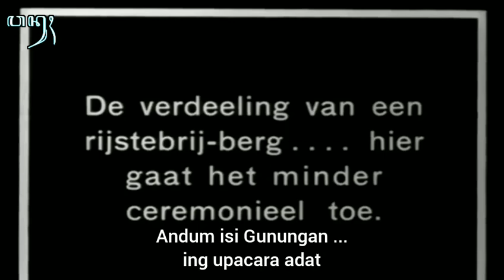Ngalap berkah Garebeg Sawal - Kasultanan Ngayogyakarta Hadiningrat 1930an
Selasa legi, 29 Pasa taun Jimawal 1957